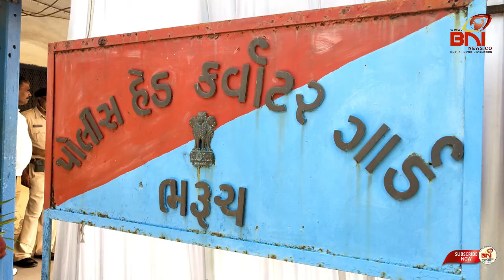ભરૂચ પોલીસ હેડ ક્વાટર્સ ખાતે જીલ્લા પોલીસવડા દ્વારા શાસ્ત્રોની પૂજા કરી વિજ્યા દશમીની ઉજવણી કરાઈ.